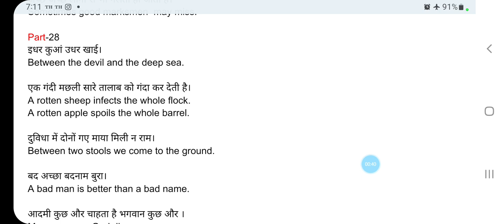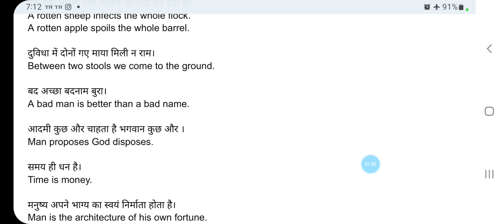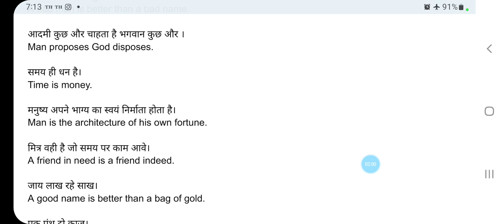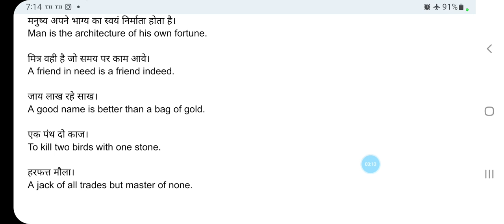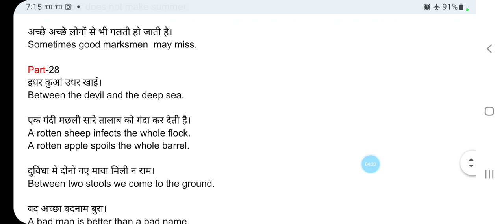Common sentences part -28